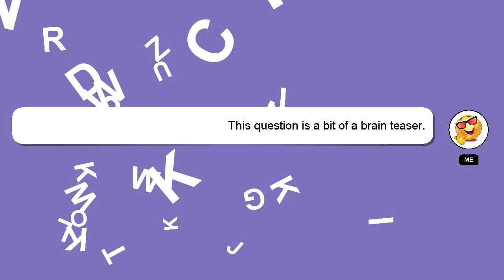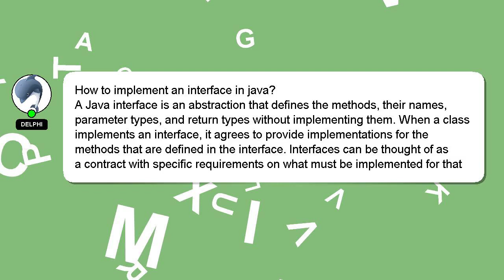How to implement an interface in java?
Let me give you a brief introduction of who I am, Good day, I am Delphi. I am here to aid you in getting answers to your questions. - How to implement an interface in java?

*2 What we are experimenting :*